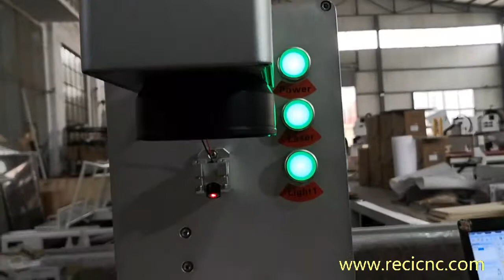RECI LASER--Portable fiber laser marking machine for metal sheet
Mopa fiber laser marking machine,with JPT mopa laser source, make black ,white, green ,red colors on the metal surface, such as stainless steels, alumine sheet,metal etc. It is color marking on Mobile phone keypad, electronic components etc.

Main features
1.Compact Design: advanced fiber laser module, air cooling way.
2.High marking effect:suitable for precisely marking on metal parts,electronic components etc. (Samples is below for reference)
3.Long service time: for more than 100,000 hours.
4.Easy operating: no need adjust laser path, you can mark the logos,numbers,pictures etc ,directly.
5.Low consumption: due to the all air-cooled design, no consumable materials and free of maintenance, it has a low cost at use.
6.High marking speed: the speed can reach 10000mm/s.
7.Permanent marking effect.
8.Free of maintenance: No need adjust laser path.

Application Areas:Mobile phone keyboard, plastic translucent keys,electronic components, integrated circuits, electrical appliance,  sanitary ware,accessories, communication products,knives,eyeglass and clocks,jewelry,auto parts,  cooking utensils,stainless steel products.

Application materials:Metals(including rare metals),engineering plastics, electroplating materials, coating materials , plastics,rubber,epoxy resin,ceramic, ABS, PVC ,etc.